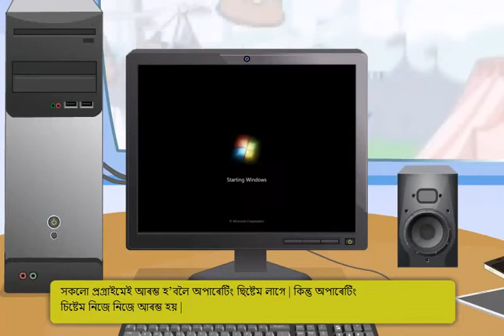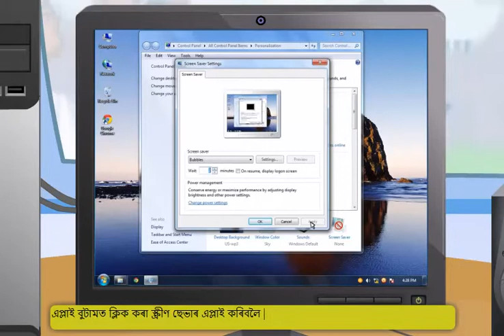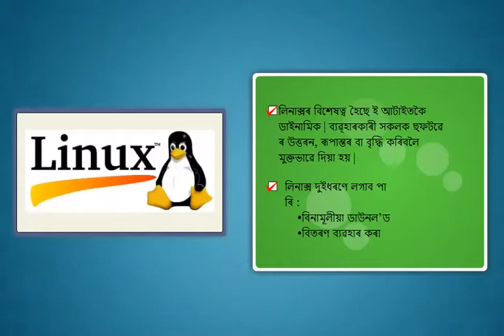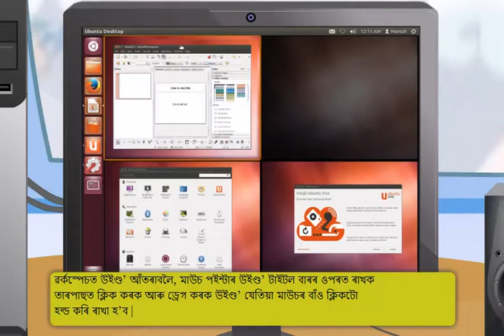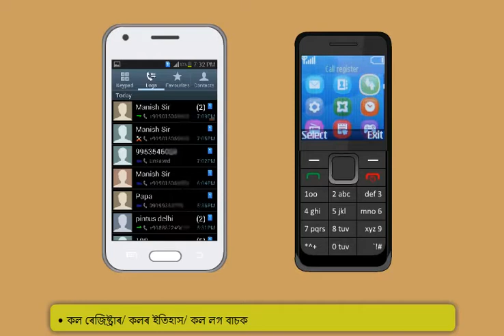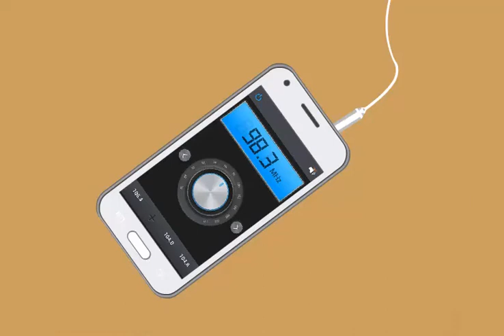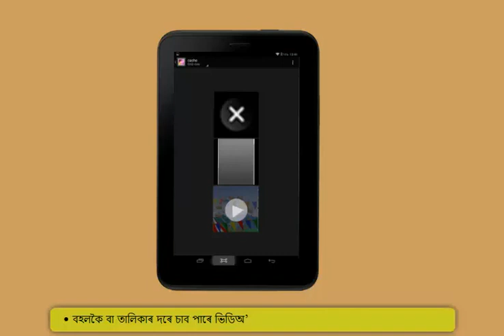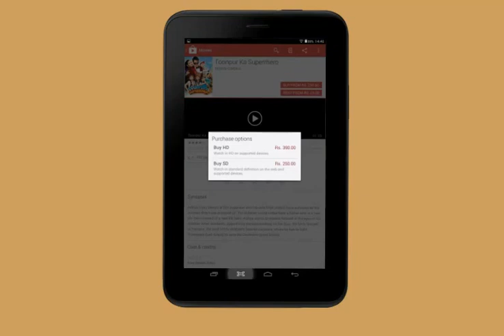Module-2_Operating Digital Devices(Assamese)